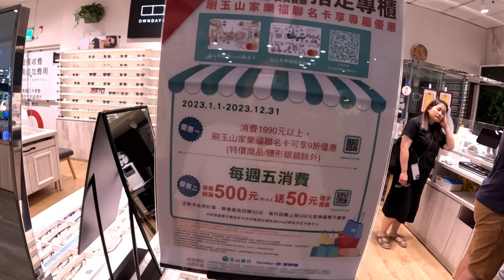第12集 星巴克+特力屋5元小花草